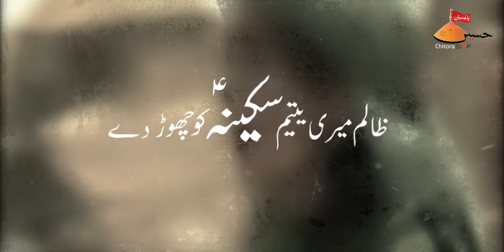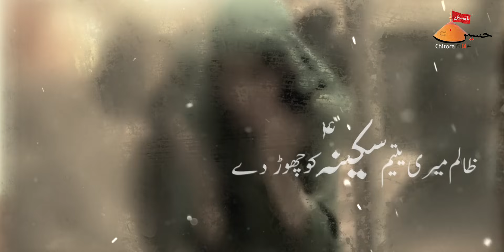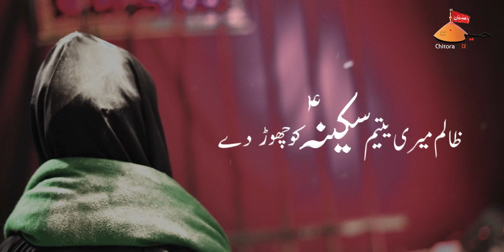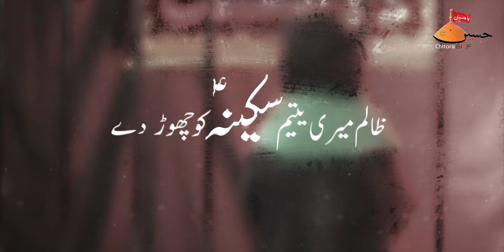Ali Mohammad Sultanpuri Nohay 2021 | Sakina Ko Chhor De | Noha Shahadat Bibi Sakina (2021/1443)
Title - Zalim Meri Yateem Sakina(a) Ko Chhor de | Noha 1443/2021
Reciter - Ali Mohammad Sultanpuri
Poetry & Composition - Nadeem Sultanpuri
Vocal Recording & Chorus - HDS 14
Audio - ODS
DOP - Zahid Ali
Edit by - Azmat Hyder
Video & Production -  @AzadariChittora

Lyrics:-
Neze pe sar husain ka ye kah ro pada.  Zalim meri yateem sakina ko chhode de

Kyun marta hai isne bigada hai kya tera.  Zalim meri yateem sakin ko chhode de

1. Pahle hi ghamzada ne sahe hain bade sitam
Bichhda hai kamsini me pedar kam hai kya ye gham
Bahr e khuda ghamo,n ki satai ko na sata.   Zalim meri yateem sakina ko chhode de

2. Is ghamzada ko bap ka pursa na de laei,n.
Deta nahi gar isko dilasa na de laei,n.
Lillah iske rukhpe tamanche to na laga.

3. Hai dushmani laein teri gar husain se.
Tu taziyan e mere kat e sar pe mar le.
Durr e na mar isko hai masoom be khata.

4. Behal ho chuki hai ye shddat se pyas ki.
Durro,n ka war sahne ki quwwat nahi bachi.
Iza na de ab our ise bahr e kibriya.

5. dekha hai jab se bap ka kat ta hua gala
Dar yun basa hai dil me larazti hai ghamzada.
Mar jayegi sahem ke ise our na dara

6. nazuk hain kan chheen na bunde yun khainch ke.
Beti hai ye kareem ki dedegi mang le.
Tadpa ke is yateem ko kya hat aayega.

7. Iza na de bahen ko baradar ke samne.
Kode na mar abid e laghar ke samne.
Ghairat pe ek bhai ki ye zakhm na laga.

8. ho kya bayan nadeem wo ghurbat wo be kasi.
Mahsoos qaid e sham me hota hai aaj bhi.
Jaise ki deraha ho tadpkar koi sada.